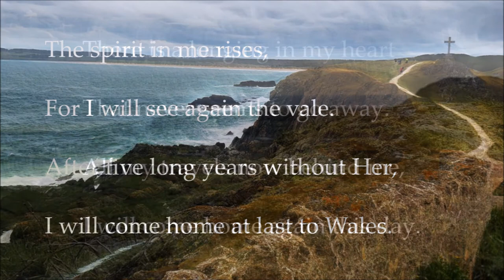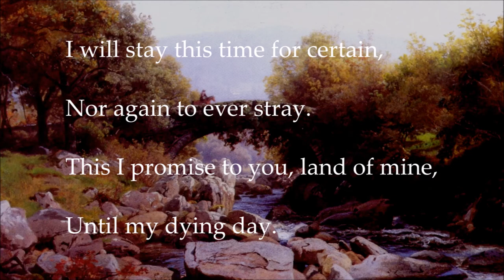Belonging - A Poem by Robin Thomas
A simple poem from the heart of Wales and myself.